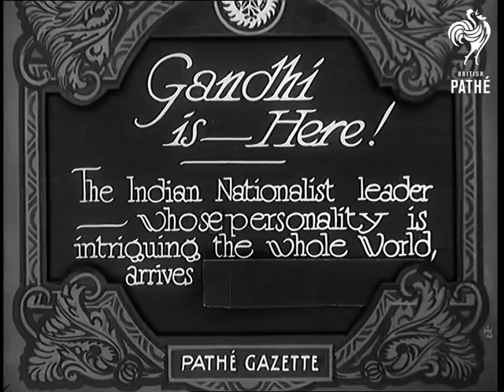REAL VIDEO OF GANDHI JI || 1931 में जब गांधीजी लंदन गए थे | MAHATMA GANDHI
This is real footage of Mahatma Gandhi when he went to London for 2nd Round table confrence.